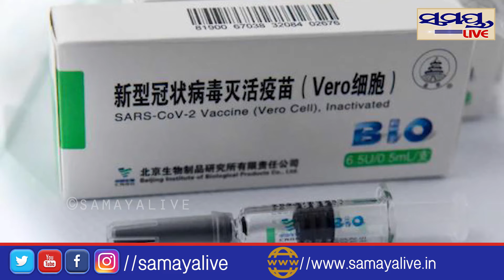ଚୀନ୍ ଟିକାର ଜରୁରୀ ବ୍ୟବହାରକୁ ଅନୁମତି ଦେଲା WHO#Samaya live